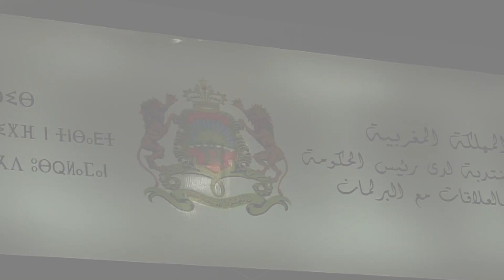خبراء وأساتذة يستعروض دور اللجان البرلمانية في مراقبة العمل الحكومي